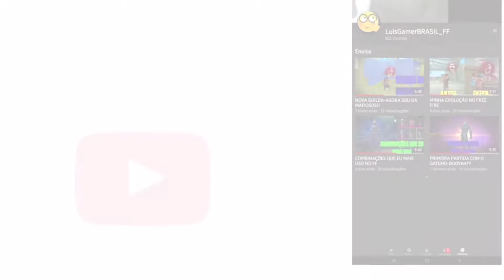COMO EU ALCANCEI MEUS PRIMEIROS 1000 INSCRITOS COM O FREE FIRE?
• GRAVADOR DE TELA: DO PRÓPRIO CELULAR

• EDITOR: POWERDIRECTOR
•PARCERIAS: VIA DIRECT DO INSTA